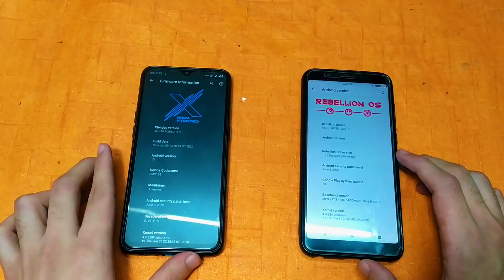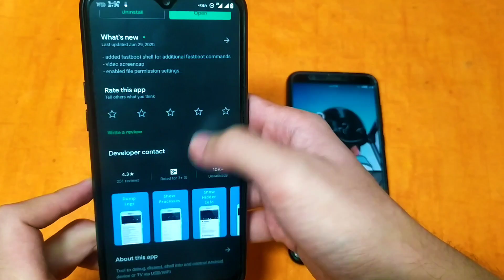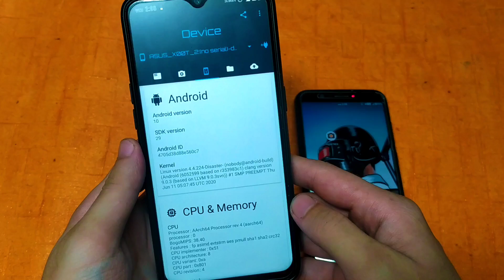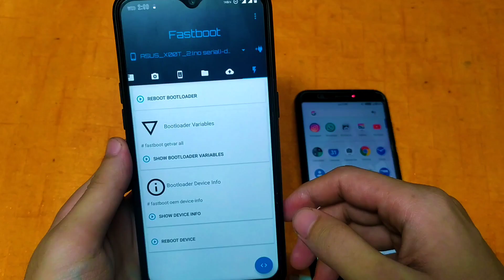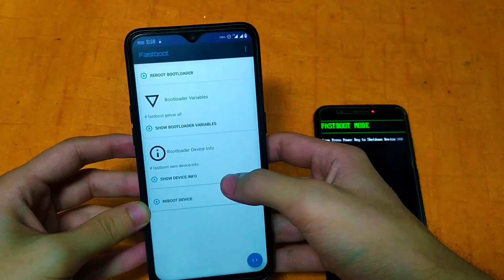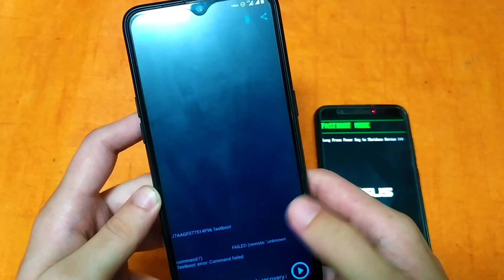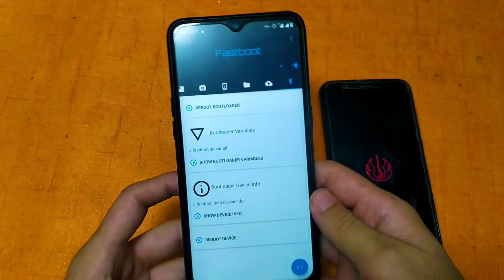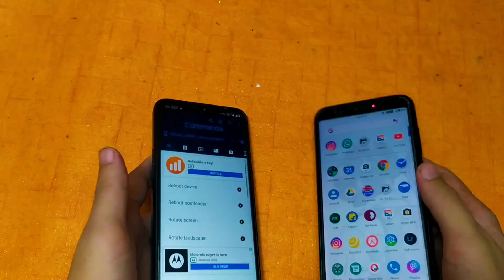Unlock Bootloader and Install Custom recovery on any Android phone Without pc or root | Bugjaegar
Hey guys, here is the guide you requested !

Join telegram if you need help in from best android developers quantity